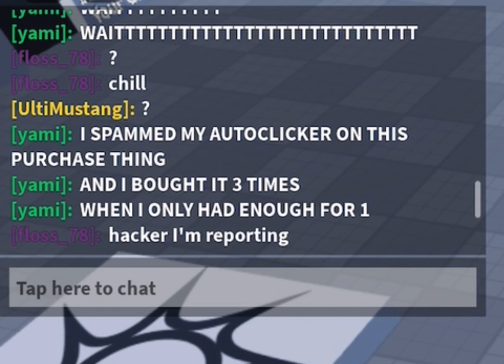Crazy glitch in circle incremental